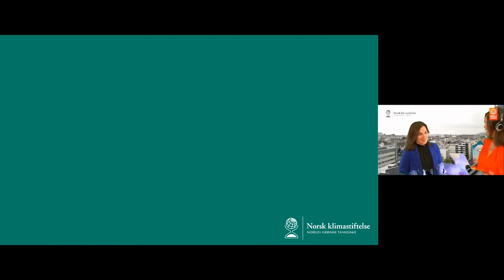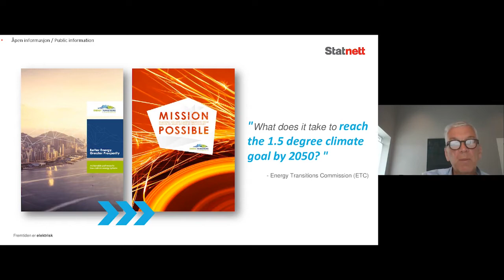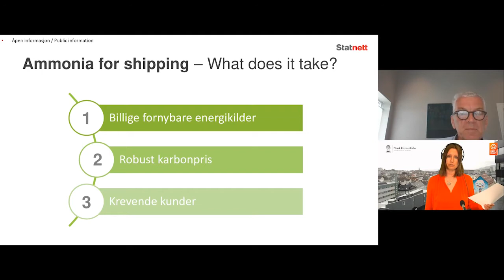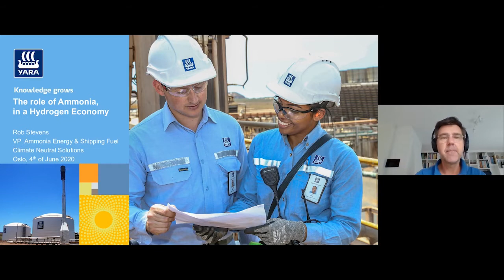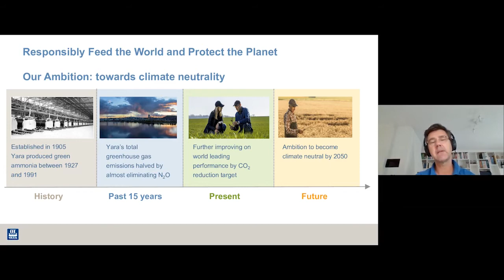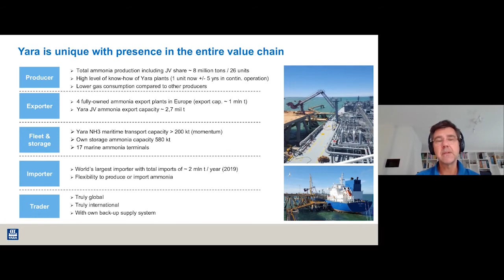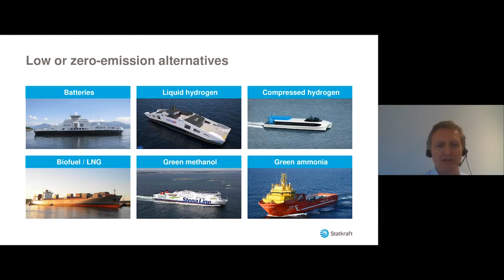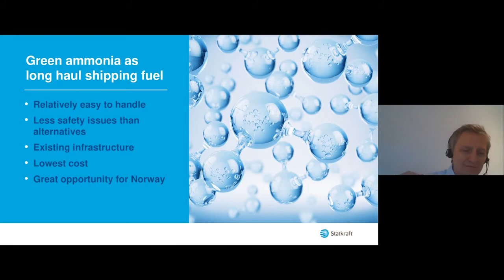Klimafrokost: Grønn ammoniakk – vår neste store klimaløsning?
Opptak fra Klimafrokost 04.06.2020: Grønn ammoniakk – vår neste store klimaløsning?